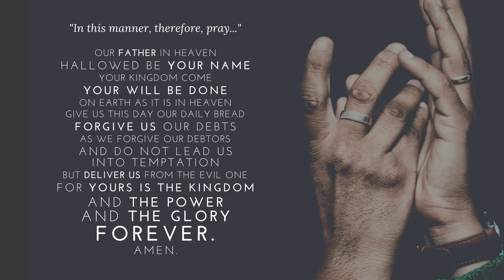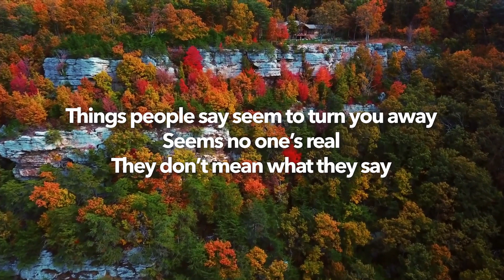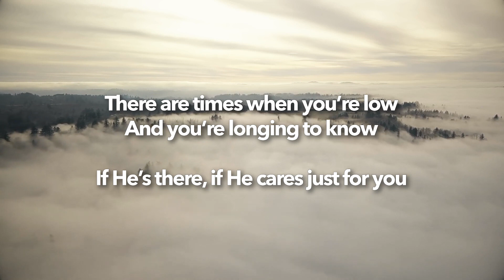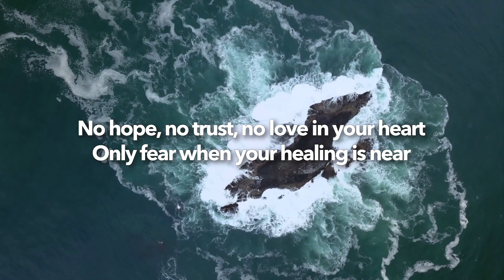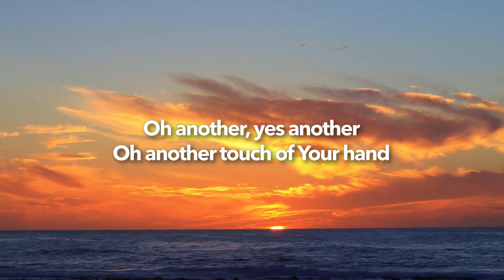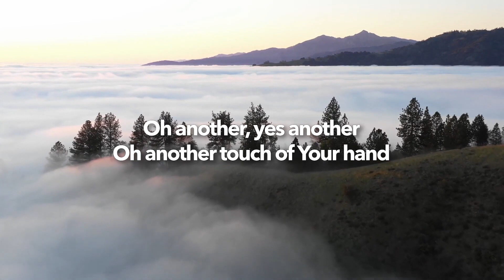What The Bible Says About Forgiveness - Vinesong on FridayPM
Have you been tricked, rejected, abused, or cheated? If these words mean anything to you, then don't miss this FridayPM!

Join Rachael and Charlene for an interview with a longstanding friend of the ministry, Jan Green. She talks about how 'Forgiveness' following a deep betrayal has shaped her life.